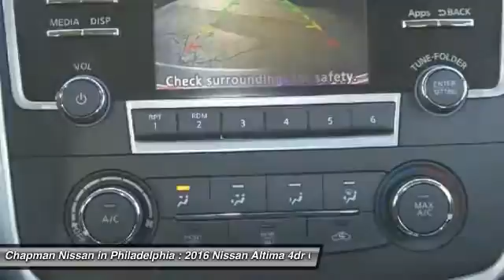2016 Nissan Altima N16197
2016 NISSAN ALTIMA Philadelphia, PA
Stock# N16197

Price includes: Must qualify for all rebates and incentives. See Dealer for details $750 - NMAC APR Captive Cash. Exp. 05/02